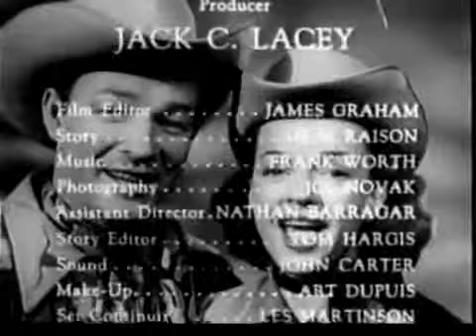Roy Rogers Show LOADED GUNS full episode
bring The Roy Rogers Show and full length Roy Rogers movies to the internet for FREE . Here is another episode of The Roy Rogers Show hosted by Bob and Johnie Terry . This episode is titled loaded guns and is episode 11 of season 2 . The original air date of this wonderful public domain television western was April 12 of 1953 .